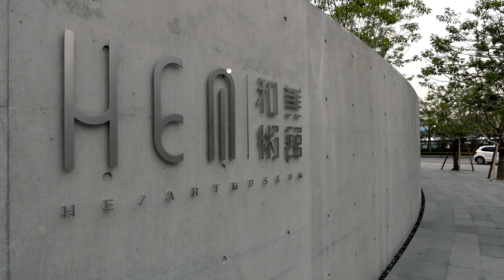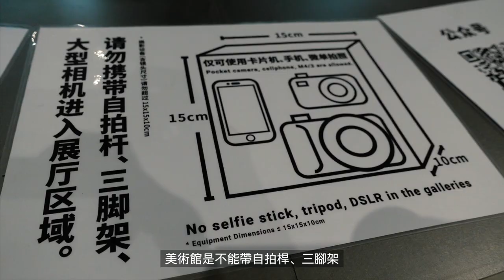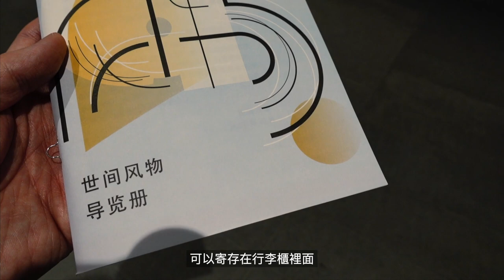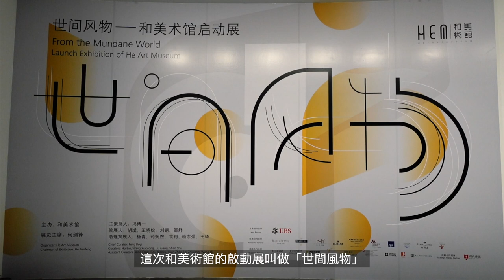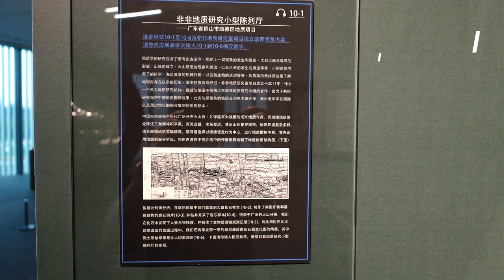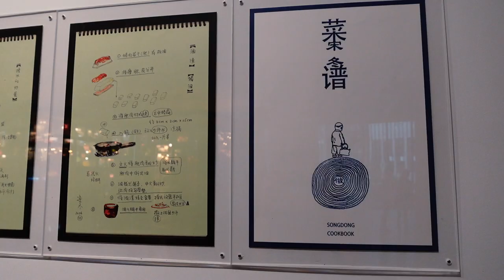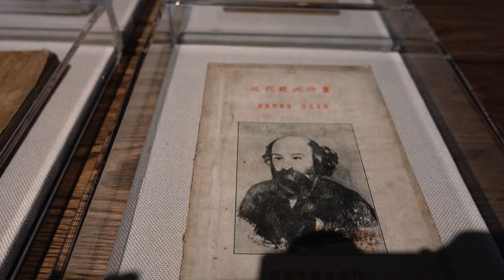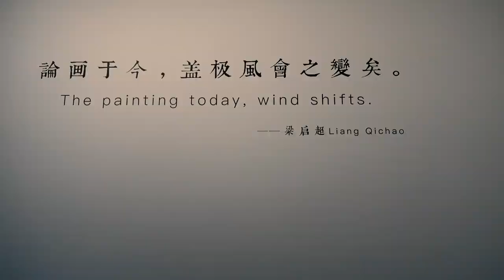不用去日本，也能朝聖安藤忠雄，跟我開箱「和美術館」啟動展｜這裡還隱藏了順德甚至是佛山第一家Arabica咖啡店？｜He Art Museum（2021更新）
分享2020年10月去廣東佛山順德的「和美術館」看展體驗。
    一直備受關注的「和美術館」終於在2020年10月試運營了，也迎來了它的啟動展——「世間風物」。
    「和美術館」剛剛開業，就馬上成為了各大社交軟件打卡拍照曬座標的地方，最重要的原因無非是日本殿堂級設計師「安藤忠雄」的設計加持。
    這次「世間風物」啟動展，還可以看到名和晃平、丁乙、Roxy Paine、Ugo Rondinone等藝術家的作品。

【拍攝器材】
Sony ZV-1